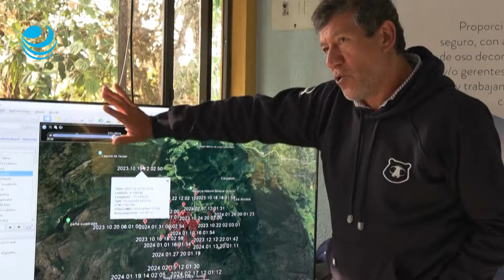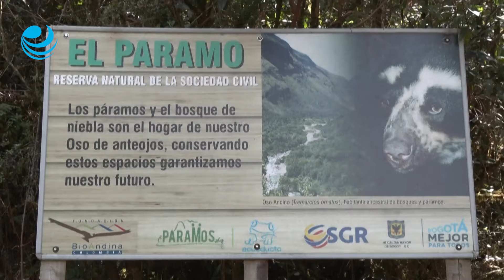Un oso rebelde busca la libertad en Colombia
Los cuidadores de Tamá saben que no están ante un oso andino cualquiera. Negro, de antifaz blanco y de 174 kilos, el animal es considerado un "escapista" por fugarse de un zoológico a las afuera de Bogotá en 2022.